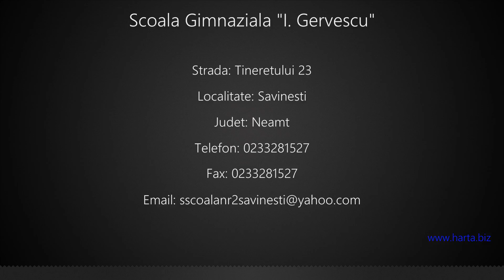Scoala Gimnaziala "I. Gervescu" Savinesti